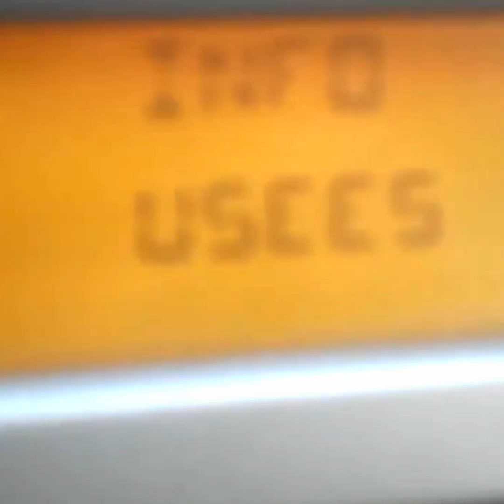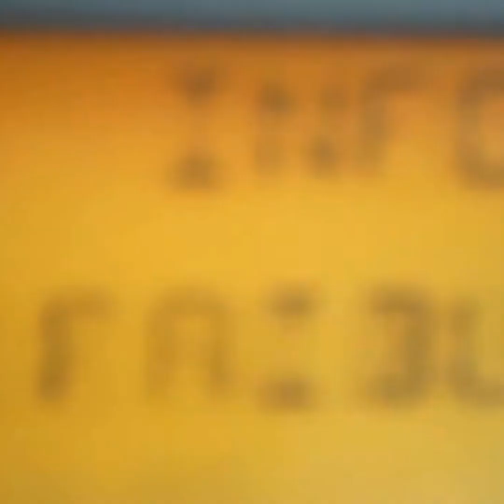Les freins sont usés Mais les freins sont neufs - لن تصدق سبب اضائة لامبة الفرامل